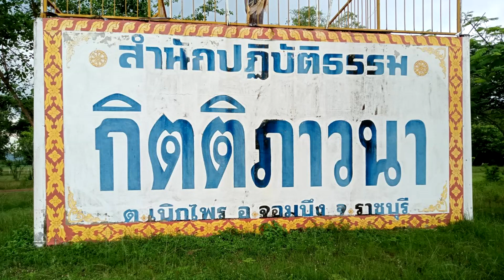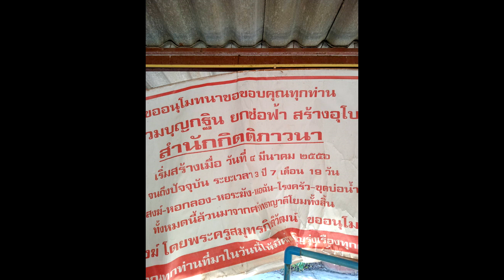เพลง วัดสามัคคีกิตติยาราม เชิดชัย วัชราภรณ์ MV AUDIO